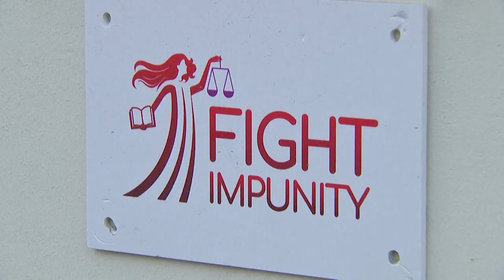$300 million transferred by Russia for lobbying in 20 countries mainly went to EU countries